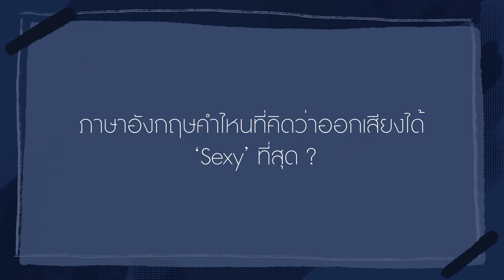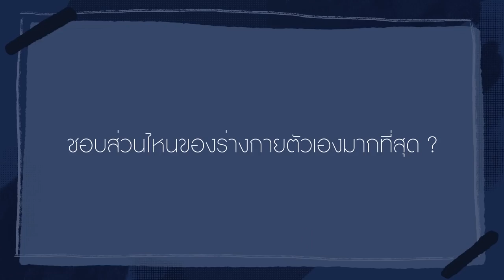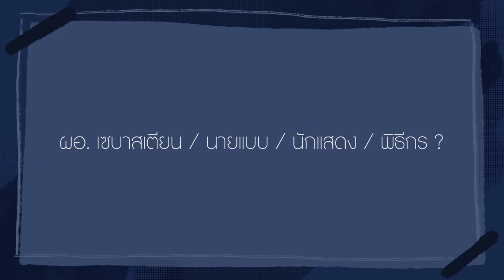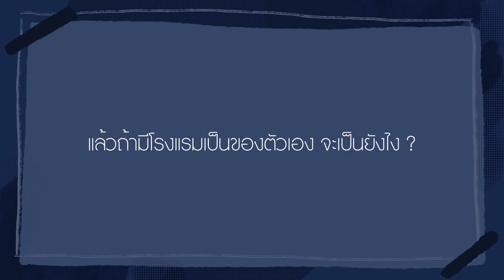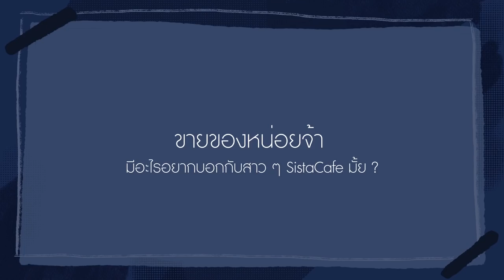SISTA HOT GUY Hi! I'm Sebastian ผมอยากเป็น ผอ. ที่หล่อที่สุดครับ !!!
Hi! I'm Sebastian ผมอยากเป็น ผอ. ที่หล่อที่สุดครับ !!! ❤ ❤ ❤
         ครั้งแรก! กับ การสัมภาษณ์สุด Exclusive ของ หนุ่มฮอต แห่ง " So Beach Party " (@Tagเพจให้ด้วยนะคะ)
         " คุณ เซป ไว้ชื่อ เซบาสเตียน โสฬสจินดา " ผู้อำนวยการฝ่ายสื่อสารการตลาดของโรงแรม So Sofitel Huahin,  Sofitel Luang Prabang , 3 Nagas MGallery By Sofitel @ Luang Prabang
          เปิดโหมดทุกเรื่องราวความรัก กับ " สเปคสาวที่ใช่ " ผู้ชายคนนี้มีอะไรมากกว่าที่คุณคิด กับ ไลฟ์สไตล์การใช้ชีวิตที่หล่อ! ทั้งความคิด การทำงาน และ หน้าตา
          คุณสาว ๆ จับหัวใจตัวเองไว้ดีแล้วใช่มั้ยคะ?! ... ขอเตือนไว้ก่อนนะ! ถ้าดู Interview ตัวนี้จบ ... คุณอาจจะเผลอพบหลงรัก " คุณผอ. ที่หล่อที่สุดคนนี้ " ก็เป็นได้นะคะ

    Sista Hot Guy : ไว้ชื่อ เซบาสเตียน โสฬสจินดา